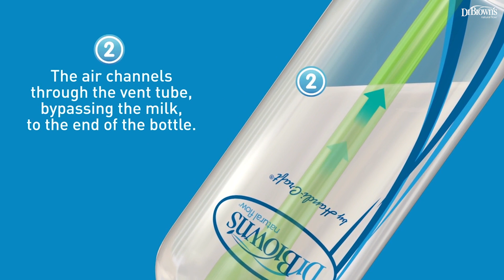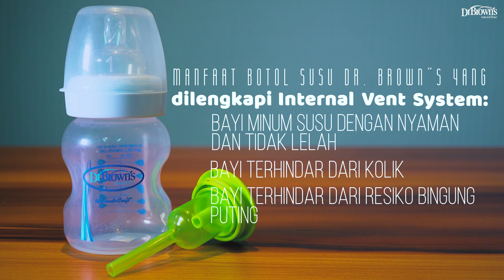Dr. Brown's Review: Internal Vent System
Ketika bayi menggunakan botol susu, biasanya bayi akan mengalami beberapa kendala, seperti:
Kembung, masuk angin, dan kolik
Nipple yang mengempis
Bingung puting

Melihat kendala ini mendasari Dr. Craig Brown untuk menciptakan botol susu yang dapat menjadi solusi dari kendala tersebut. Maka dari itu terciptalah botol susu Dr. Brown's yang dilengkapi dengan Internal Vent System.

Internal Vent System berfungsi untuk memisahkan jalur udara dan cairan sehingga bayi dapat meminum cairan tanpa tercampurnya udara.

Dr. Brown's trusted by moms and loved by babies.